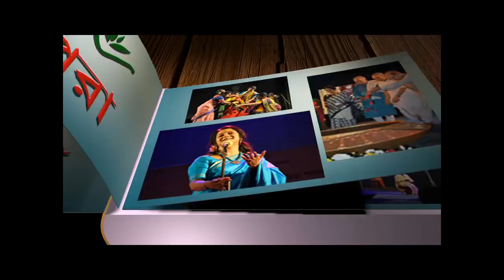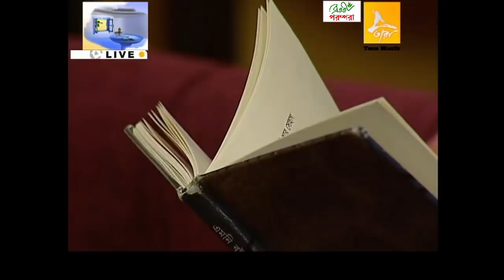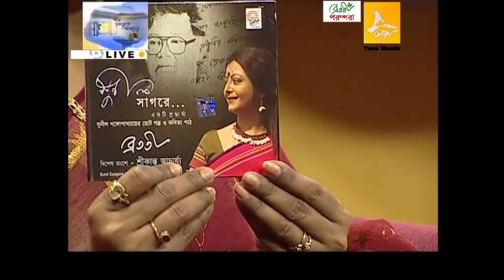Bratati Bandyopadhyay। Srijato। Aaj Sokaler Amontrone।Tara Tv। Part 1। Bratati Parampara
In this episode Bratati Parampara presents an episode of Aaj Sokaler Amontrone featuring Bratati Bandopadhyay and Srijato. This is the first episode.